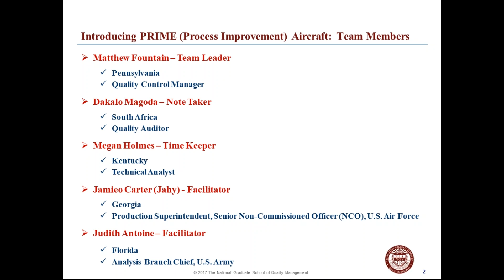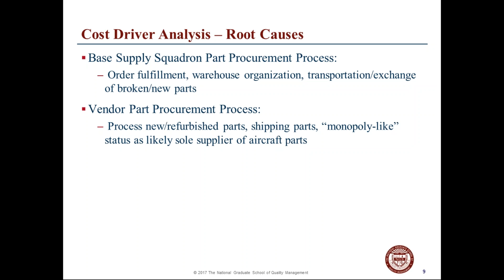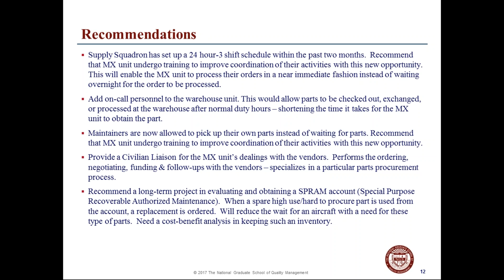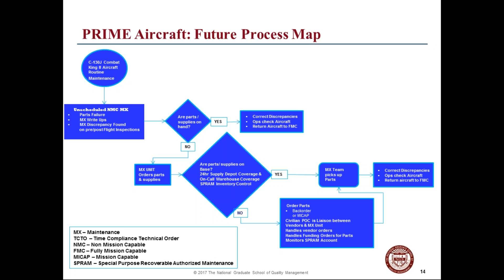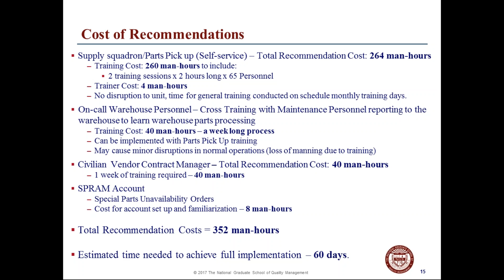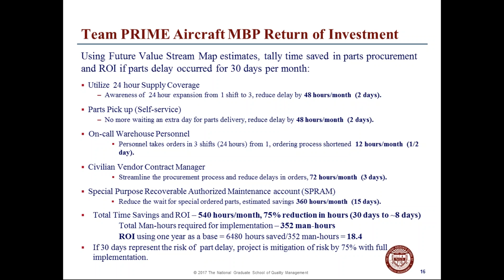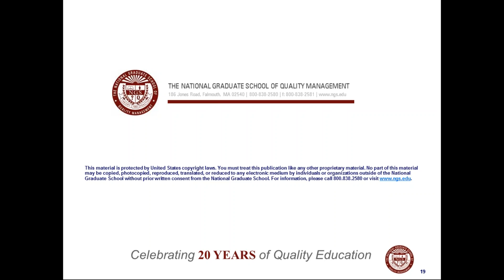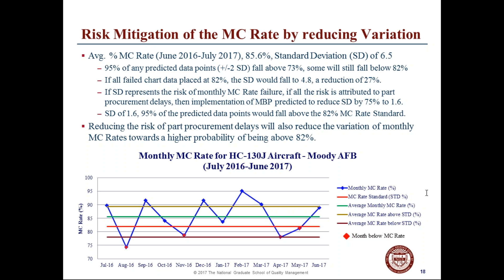2018 02 12 11 32 Team Meeting